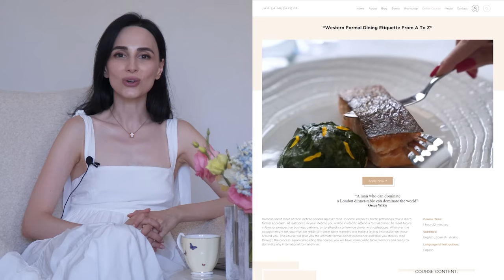Big Sister Advice: Answering All Your Questions Frankly & The Things I wish I Knew Before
Big Sister Advice: Answering All Your Questions Frankly & The Things I wish I Knew Before | In this video, I sit down to answer some of your commonly asked questions on my Instagram and on YouTube. This is a very honest Q and A where I tried all the questions that I am often asked as an etiquette consultant, an entrepreneur and a mother of two. I share some of my thoughts in regards to decision making, drawing boundaries, finding yourself and being elegant.

Yours,
Jamila Musayeva